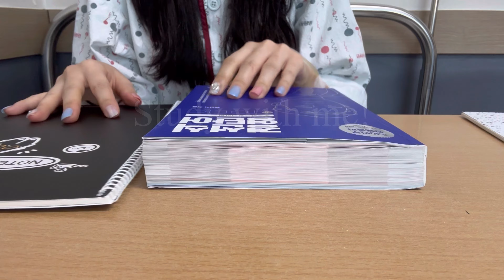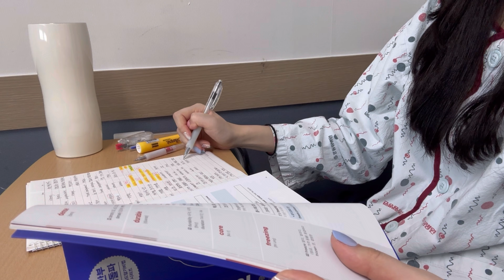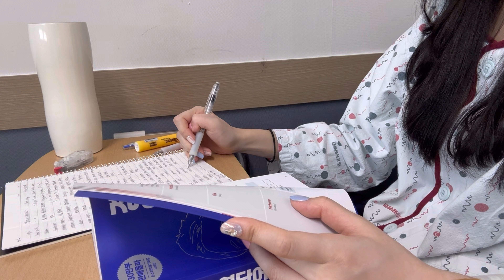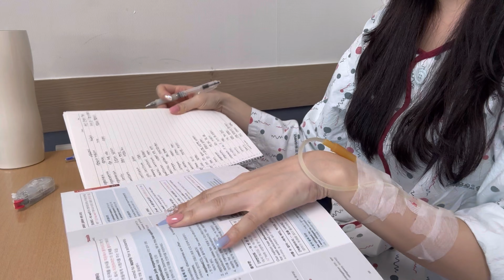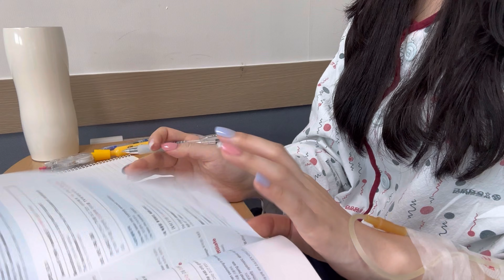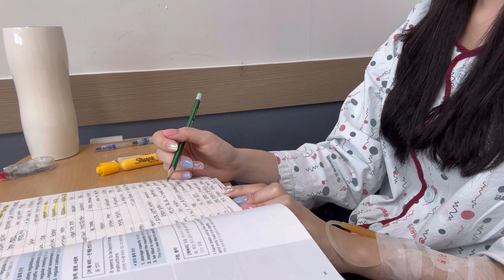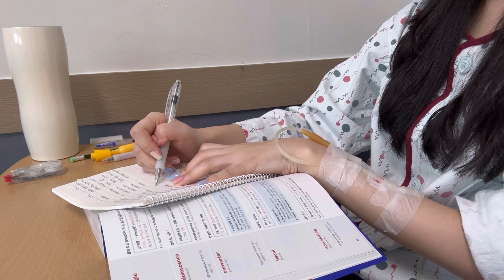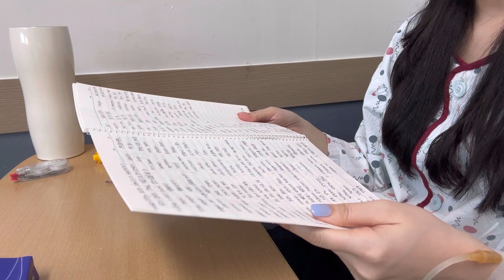[SUB] Study with me | 스터디 윗미 | 병원에서 공부하는 갓생러가 되어보자 :) 여러분 같이해요!